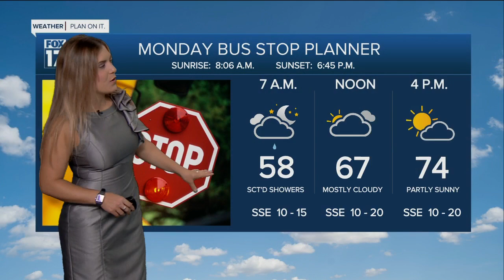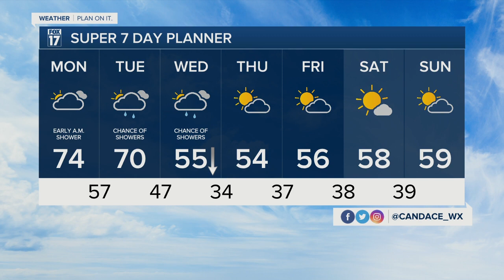Monday morning forecast 10.24.22